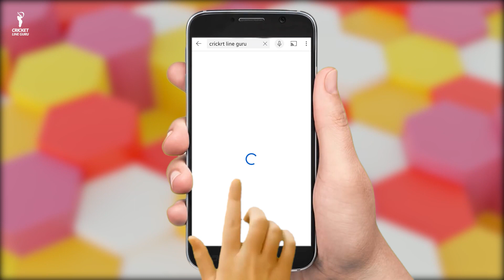ICC Announced Prize money for T20 World Cup 2022 | Prize Money of T20 World Cup 2022